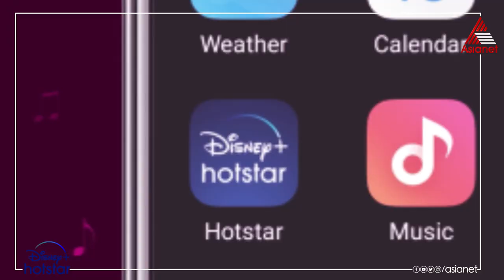സ്റ്റാർ സിങ്ങറിൽ ഇനി നിങ്ങളും വിധികർത്താക്കൾ...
Star Singer || The Epic Show || Saturday & Sunday at 7:30 PM || Asianet